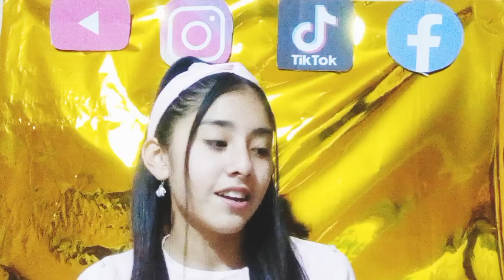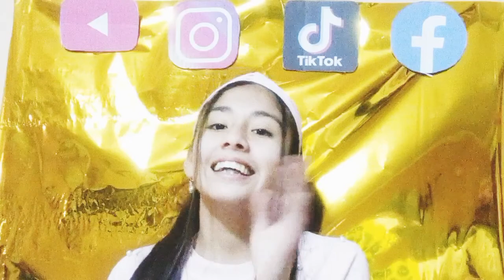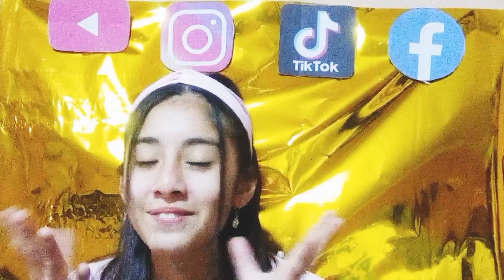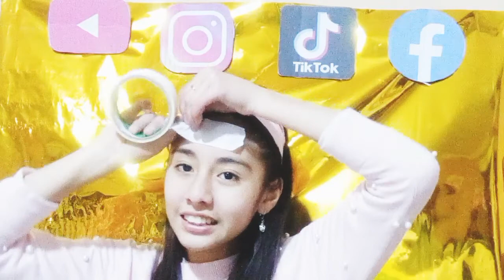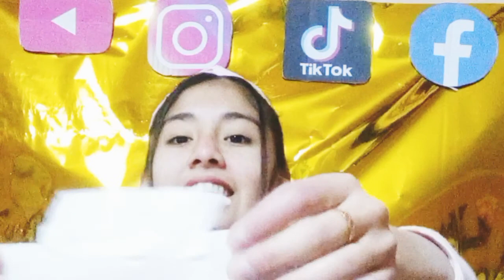¡PORQUE LO PROMETIDO ES DEUDA! | CUMPLIENDO EL RETO DE MIS SEGUIDORES | BIANCA BELLI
HOLA QUERIDA GENTE .

PORQUE LO PROMETIDO ES DEUDA

AQUI LES TRAIGO ESTE VIDEO DE CUMPLIENDO EL RETO DE MIS SEGUIDORES

INSTAGRAM:BIANCA BELLI OFICIAL

ESPERO QUE SE ENCUENTREN BIEN Y HASTA UN PRÓXIMO VIDEO

BYE BYE.